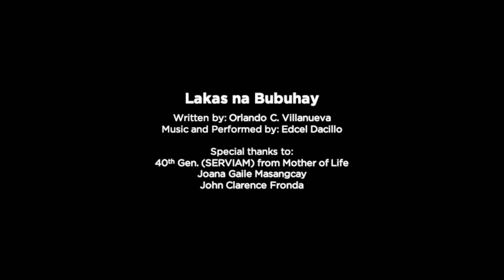Lakas na Bubuhay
Performed by Edcel Dacillo
Words and Music by Orlando Villanueva and Edcel Dacillo

Published by JCF Studios
Editor and VFX: John Clarence Fronda
Produced by Mercy Villanueva

Special Thanks:
40th Gen. (SERVIAM) from Mother of Life
Joana Gaile Masangcay
John Clarence Fronda